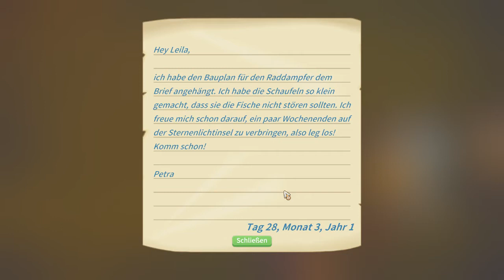My time at Portia #388 - Der mysteriöse Händler ist auch nur ein Müllwagen